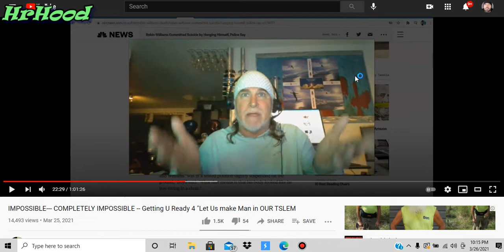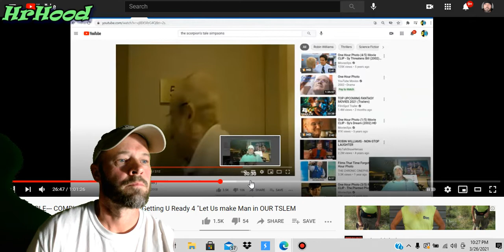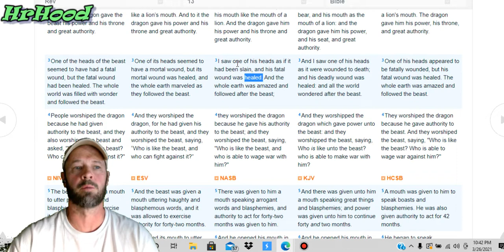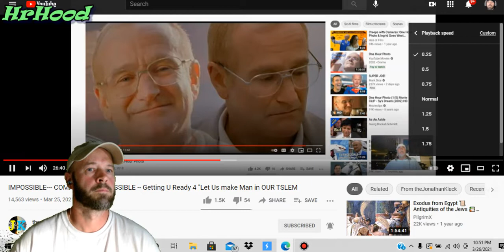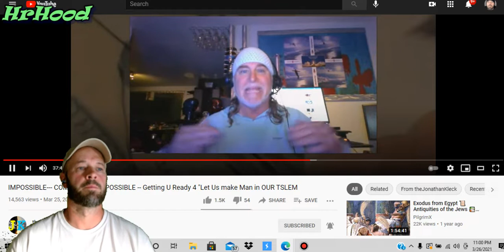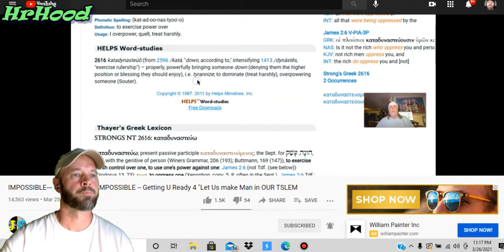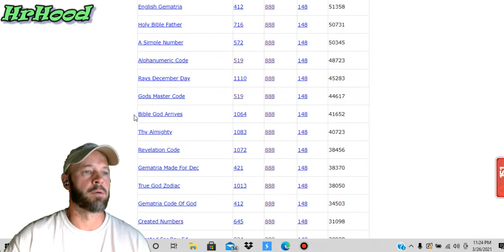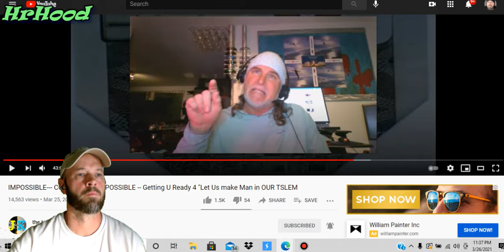3262021 serpent eating a dead sheep , i bet you a million dollars he'll draw a serpent eating Jonny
you can just drop the winning prize into this account for being the winner of this contest